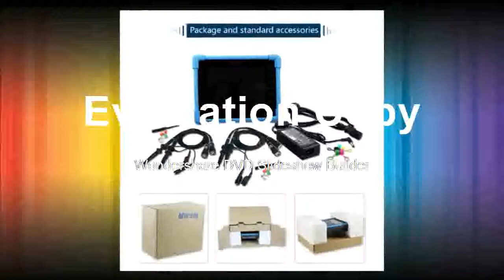Digital Tablet Oscilloscope 100MHz 2CH 4CH handheld oscilloscope automotive scopemeter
Product On Aliexpress

Band Width:100-349MHzModel Number:MicsigTO1000 SeriesIS Battery Demountable:YesMax Waveform Capture Rate:80,000 wfm/sDisplay resolution:800*600 PixelsDIY Supplies:ElectricalReal Time Sampling Rate:1GSa/SRecord Length:2.8MptsDigital Channels:2(2) / 4(4)Real time sampling rate:1G Sa/sMax capture rate:80,000wfm/sDimension:250*210*55mm